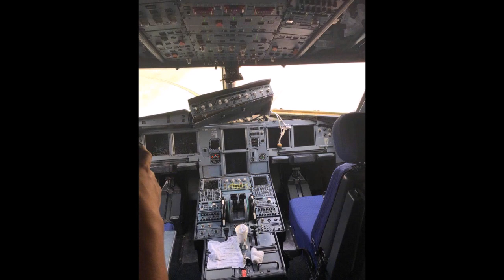Sichuan Airbus A319 loses cockpit windscreen mid-flight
A Sichuan Airliner Airbus A319 passenger lost its cockpit windscreen mid flight, forcing the crew to make a emergency landing at Chengdu Airport.